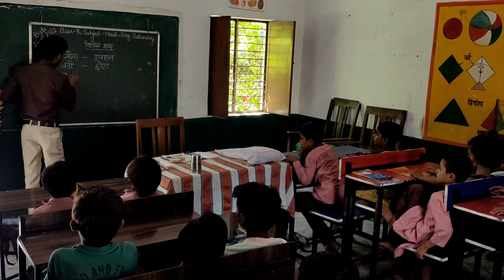Manvir Sir Composite School Ghumavati Purkaji Muzaffarnagar teaching opposite words Hindi using TLM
Document from Anuradha Babbar